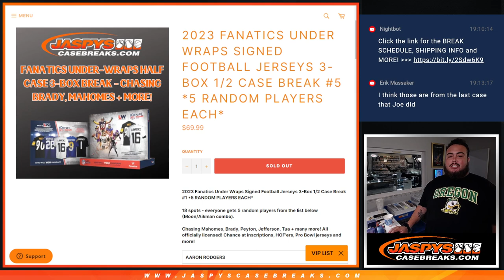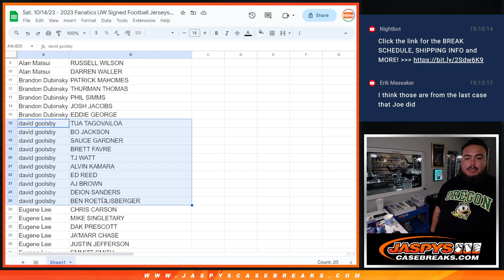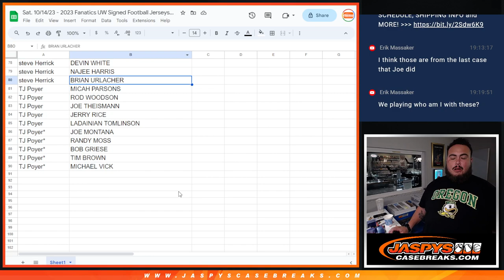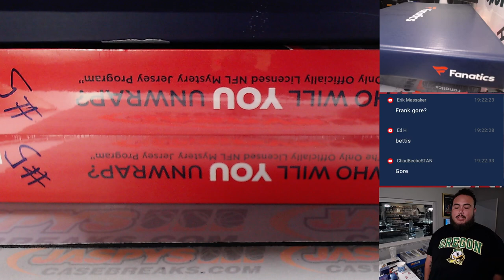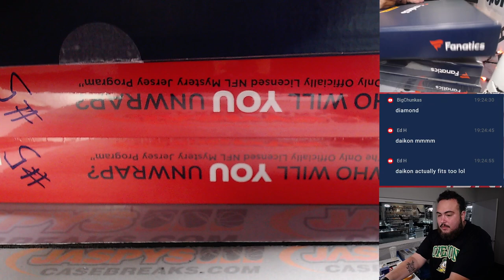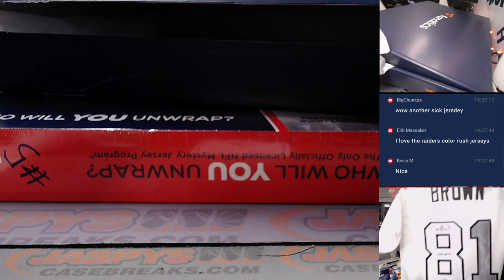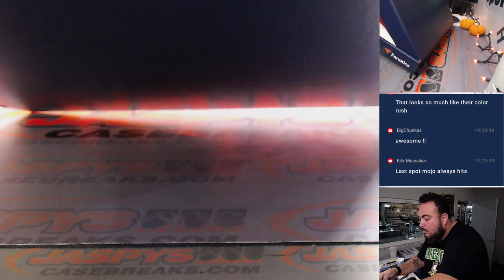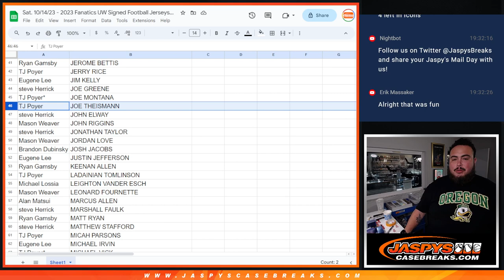Sat. 10/14/23 - 2023 Fanatics UW Signed Football Jerseys 3-Box 1/2 Case #5 *5 RP*